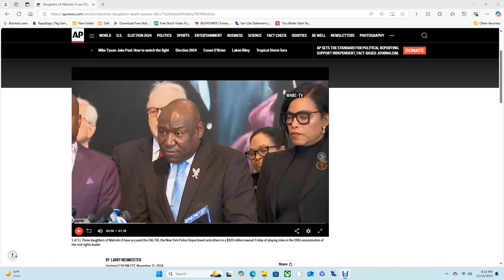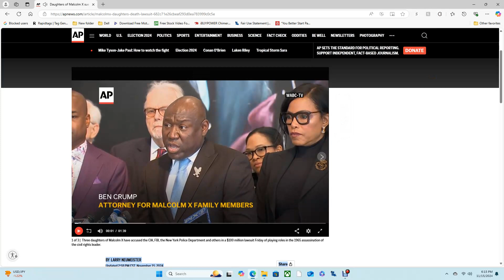The daughters of Malcolm X sue the CIA, FBI and NYPD over the civil rights leader’s assassination